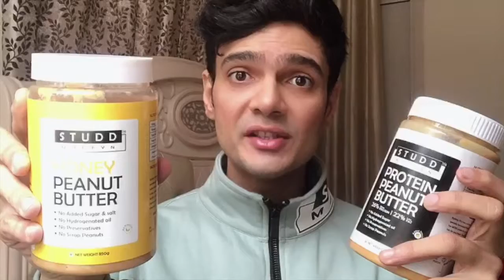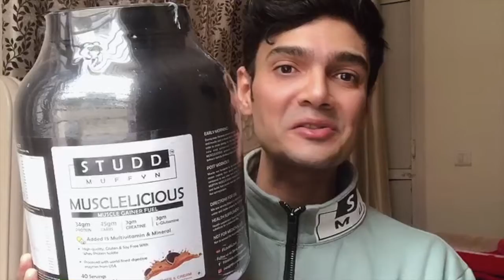Gain weight in 2 weeks!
Gaining weight is not easy ! While the Studd Muffyn Fat burner is out of stock and people like me are working at shedding excess kilos , so many of you have asked me the things you need to do to Gain weight .
In very limited quantity Studd Muffyn Muscleliciousis available only . We have a lot of stock of all our peanut butter flavours . That’s not a problem !
Just letting you know , like I did with the Studd Muffyn Musclelicious, we don’t have a lot of stock of this . I love how you guys share your success stories after gaining the weight you wanted after using the Studd Muffyn protein! Share !